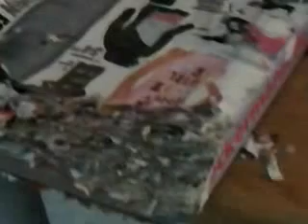NICO DER ATTENTÄTER -hab nix gemacht..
GRAUPAPAGEI NICO-hab nix gemacht..